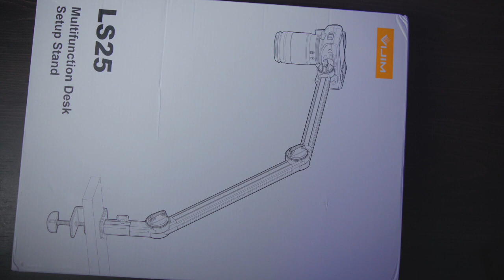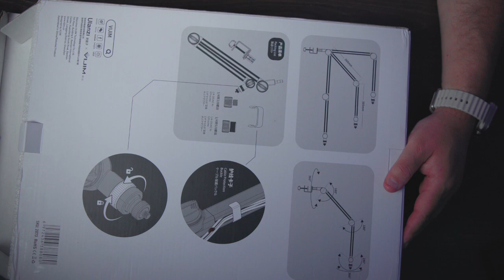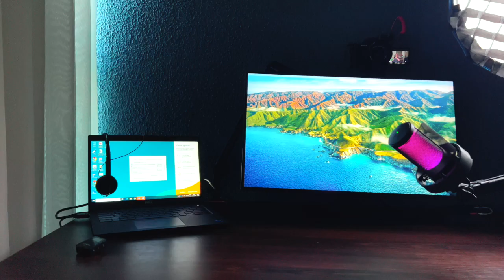Suporte Flexivel Ulanzi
Voce precisa conhecer este suporte é realmente uma sacada , consigo deixar minha mesa limpa e versátil, facil reposcionar meu microfone e minha camera...

Suporte extensivo de mesa
Suporte articulável de mesa
Ulanzi Falcam F 38 Sistema de Liberação rápida
Luxceo P 200 RGB Led fotográfico a prova d’água
Synco G2 A2 Microfone sem fio duplo profissional
Sokani 60 RGB Canhão de Led
Aputure RGB
Estabilizador Webill S
Cage de aluminio Smallrig para iPhone 13 pro
Alça lateral leve de alumínio Smallrig para o iphone 13 gaiola liberação rápida handgrip 2772
TELEPROMPTER ULANZI
Sony alpha ZV-E10 zve10 APS-C e-mount
Bateria + carregador para cameras sony
Case para armazenar baterias

Adaptadores para filtro nd
Suporte de pescoço para gopro
Suporte extensível de Metal VIJIm-LS25 Ulanzi